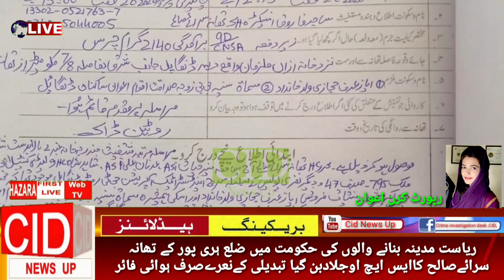ریاست مدینہ بنانے والوں کی حکومت میں ضلع ہری پور کے تھانہ سرائے صالح کا ایس ایچ او جلاد بن گیا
ریاست مدینہ بنانے والوں کی حکومت میں ضلع ہری پور کے تھانہ سرائے صالح کا ایس ایچ او جلاد بن گیا تبدیلی کے نعرے صرف ہوائی فائر۔۔۔کیا اس مظلوم خاندان کو انصاف ملے گا۔۔۔۔۔؟۔۔۔۔۔۔Cidnewsup